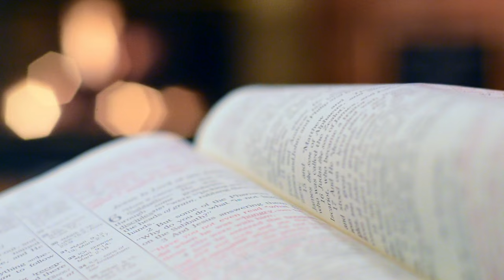Prajna III - Holy Lent Devotional Series: Day 26 - Fr. Abraham P J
Vaidika Sangham - Calcutta Diocese, Malankara (Indian) Orthodox Syrian Church